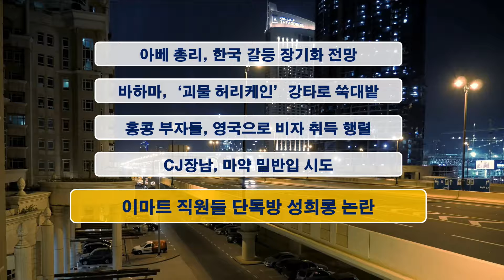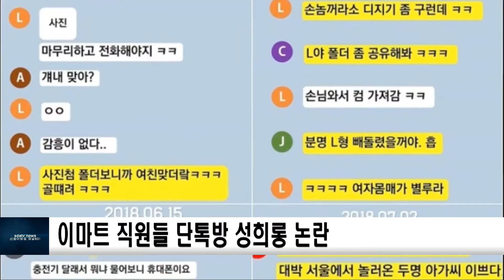아베 "한국과의 문제는 시간 들일 수밖에"…갈등 장기화 전망 sdatv 신동아방송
1) 아베 "한국과의 문제는 시간 들일 수밖에"…갈등 장기화 전망
2) 바하마, '괴물 허리케인' 강타로 쑥대밭…"사망자 늘어날 듯"
3) 홍콩 부자들 영국으로…30억원 ‘황금 비자’ 취득 행렬
4) CJ장남, '마약 배낭' 멘채 태연히 밀반입 시도
5) '직원들 단톡방 성희롱 논란' 이마트 측 "확인 후 엄정조치할 것"